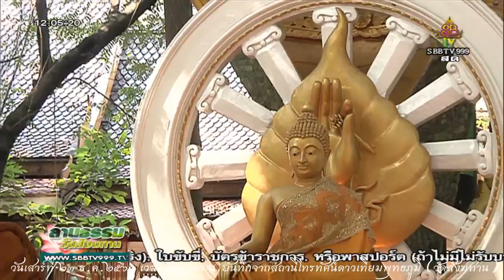วันเสาร์ที่ ๒๓ ธ.ค.๒๕๖๐ เวลา ๑๑.๐๐น. พระอาจารย์เสน่ห์ เขมกาโม วัดสังฆทาน